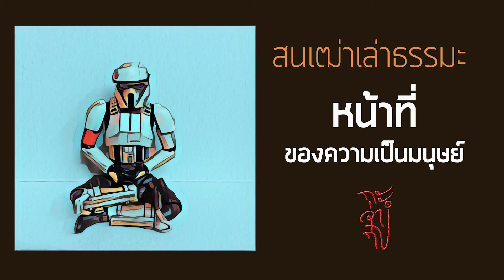สนเฒ่าเล่าธรรมะ : หน้าที่ของความเป็นมนุษย์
บทสนทนาธรรมของคนสองวัย